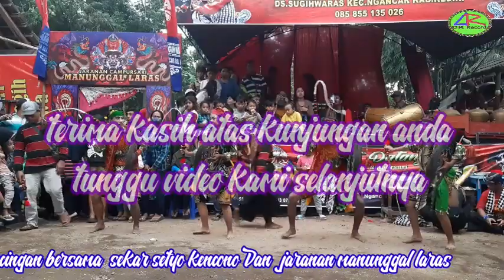singo barong Kuningan. bersama sekar setyo kencono. sangar broowww